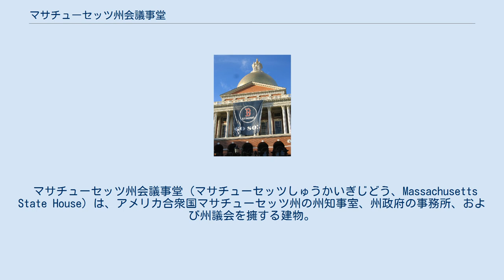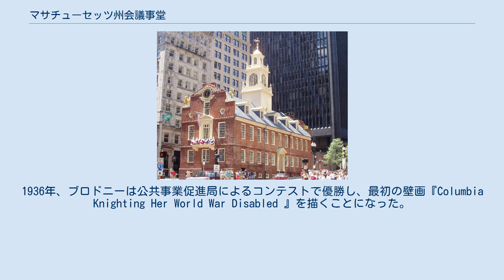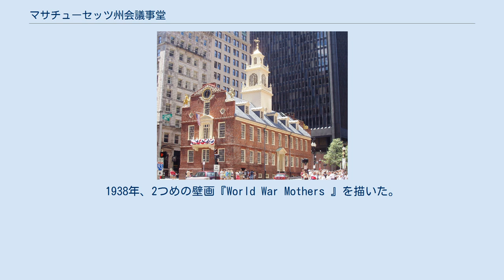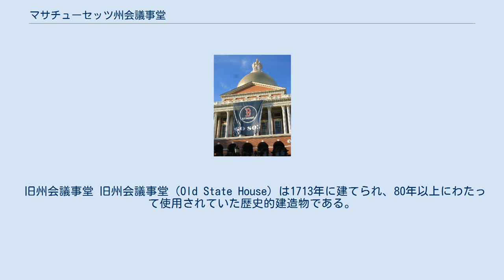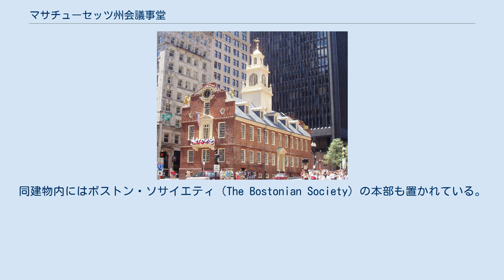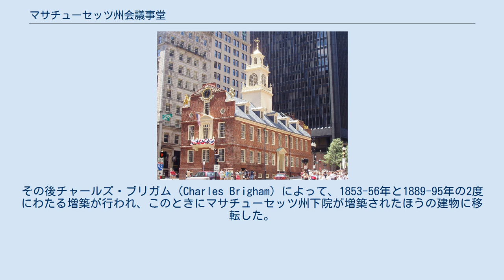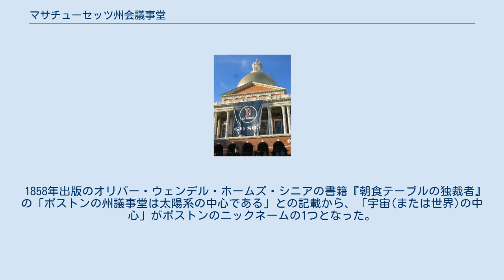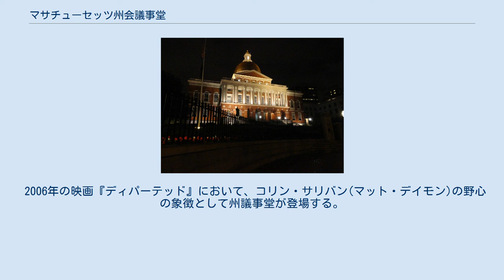マサチューセッツ州会議事堂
1862年頃、翼壁が追加される前。
当初、銅のドームは岩のような灰色であったが、1872年、金色に塗装された。
 ビーコン・ストリート沿いの正門。
 1827年、アレキサンダー・ジャクソン・デイヴィス画。
 2013年のワールドシリーズにおけるボストン・レッドソックスの優勝を祝福。
 マサチューセッツ州会議事堂（マサチューセッツしゅうかいぎじどう、Massachusetts State House）は、アメリカ合衆国マサチューセッツ州の州知事室、州政府の事務所、および州議会を擁する建物。
同州の州都ボストン市の中心部、ビーコンヒル地区に位置する。
マサチューセッツ州議会およびマサチューセッツ州知事のオフィスを所有している。
著名な建築家チャールズ・ブルフィンチにより設計され、1798年に完成し、以降繰り返し増築されている。
フェデラル様式の名作の1つ、ブルフィンチの代表作の1つとされ、アメリカ合衆国国定歴史建造物に認定されている。
 マサチューセッツ州会議事堂はボストンのビーコンヒルの丘の頂上、ボストンコモンのビーコン・ストリートを挟んだ北側の6.7エーカー(約27,000m2)の敷地に建っている。
マサチューセッツ州初代知事ジョン・ハンコックがこの土地を所有していた。
 それまでのコート・ストリートの州会議事堂に代わる庁舎として建てられ、1798年に完成した、周辺で最も古い建物である。
建築家チャールズ・ブルフィンチがロンドンにあるウィリアム・チェンバーズのサマセット・ハウスおよびジェイムズ・ワイアットのパンセオンを参考に設計した。
 1895年、地元のチャールズ・ブリガムによる設計で大幅な増築がなされた。
 1917年、スタージス・ブライアント・チャップマン&アンドリュースによる設計で東西の翼壁が完成した。
 2016年7月、チャーリー・ベイカー知事は西側の300平方フィート (28 m2)の芝地の地役権をコンドミニアムに売却することを議会に提案した。
かつてジョン・ハンコックが所有していた牧草地であり、オペア・ユニットとして使用されることが議論となっている。
 建物のシンボルである屋根のドームは木製で、金箔が張られている。
しかし、最初から金箔張りであったわけではない。
最初、1802年に張られたのはポール・リビアのリビア・コッパー・カンパニーの銅であった。
リビアはアメリカの銅メッキ製造の先駆者であった。
 当初、ドームは灰色、その後に薄黄色に塗られた。
1874年、ドームに金箔が張られ、現在の姿になった。
しかし第二次世界大戦の最中、敵機による爆撃を避けるため、一時的にドームが黒または灰色に塗られていた。
1997年、30万ドル以上をかけ、24金を張り直した。
 ドームの頂上にはマツの実を模した飾りがつけられている。
これは、植民地時代初頭のボストンの製材業の重要性および当時マサチューセッツ湾植民地の飛び地であったメイン州を表してい る。
 庁舎の入り口にはジョセフ・フッカーの騎馬像、ダニエル・ウェブスター、ホーレス・マン、ジョン・F・ケネディなどの像が立ち並んでいる。
アン・ハッチンソン、メアリ・ダイアーの像は東西の翼壁の芝地に位置している。
 最初からあった赤レンガ造りの建物には知事室とマサチューセッツ州上院が入っている。
知事室は西端に、上院はドームの直下にそれぞれ位置している。
マサチューセッツ州下院は増築されたほうの建物の西側に入っている。
下院の会議場には1784年に地元の商人から贈られた「聖なるタラ」が飾られている。
この「聖なるタラ」は初期のマサチューセッツ州経済における漁業の重要性を示すものである。
 ドーム下の2階はエドワード・ブロドニーによる壁画が描かれている。
1936年、ブロドニーは公共事業促進局によるコンテストで優勝し、最初の壁画『Columbia Knighting Her World War Disabled 』を描くことになった。
経済的にモデルを雇うことができず、友人や家族にポーズをとってもらって描いた。
コロンビアのモデルは姉妹のノーマ・ブロドニー・コウエン、手前の片足の兵士のモデルは兄弟のフレッド・ブロドニーである。
1938年、2つめの壁画『World War Mothers 』を描いた。
再び友人や家族が主なモデルとなり、母サラ・...